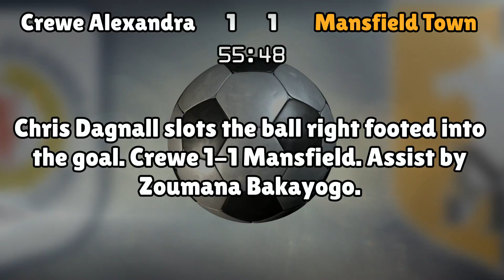Crewe Alexandra v Mansfield Town (Sat 01 October 2016 Match Summary)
Crewe Alexandra lineup:
Garratt (1), Turton (2), Davis (4), Guthrie (3), Bakayogo (14), Cooper (11), Jones (8), Hollands (15), Ainley (25), Dagnall (9), Lowe (7)

Mansfield Town lineup:
Shearer (1), Bennett (2), Collins (4), Pearce (5), Benning (3), McGuire (24), Rose (19), Clements (8), Hurst (14), Hoban (9), Rose (32)